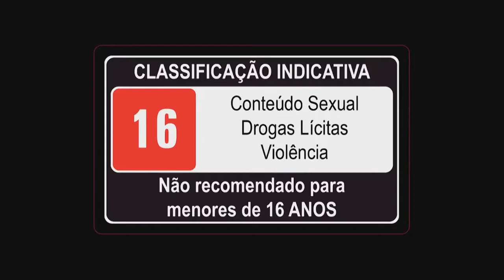The Witcher: Até que em fim o Ator para Serie da Netflix